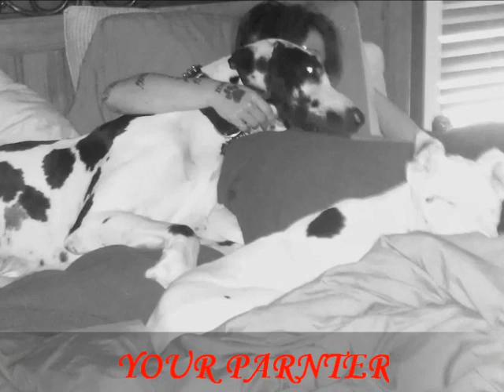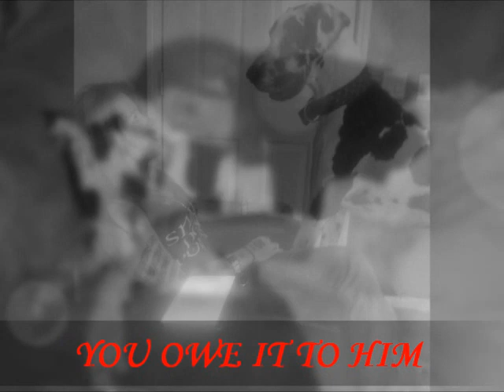"JUST A DOG"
DEDICATED TO ALL  DOGS LIVING ON A CHAIN IN SOMEONES BACK YARD DAY AFTER DAY AND TO MY BOY MADDOX OF COURSE FOR BEING "JUST A DOG"! UNCHAIN YOUR DOGS AND YOU MAY DISCOVER THAT BEING " JUST A DOG " IS A GREAT THING YOU JUST HAVE TO GIVE THEM A CHANCE AND IF YOU CANT OR YOU REFUSE THEN PLEASE GIVE HIM TO SOMEONE WHO CAN! WHAT A LONELY EXISTENCE IT HAS TO BE TO SPEND EVERY DAY ALL DAY CHAINED TO TREE WITH A 4 FT ROPE UNTIL YOU DIE!! THEY HAVE THE ABILITY AND DESIRE TO OFFER SOMEONE A GREAT FRIENDSHIP IF GIVEN THE OPPORTUNITY! Snarranimalrescue.org